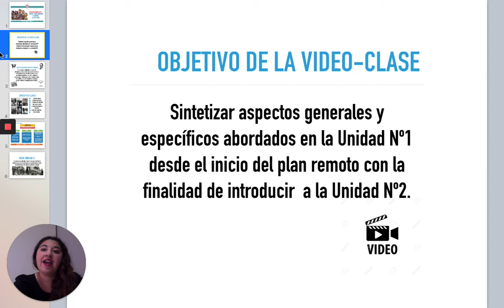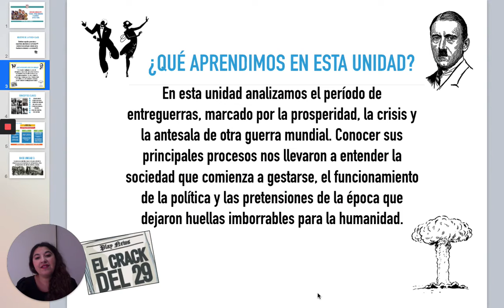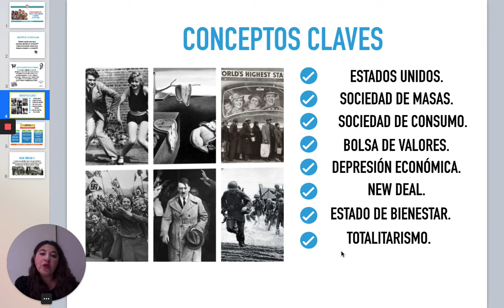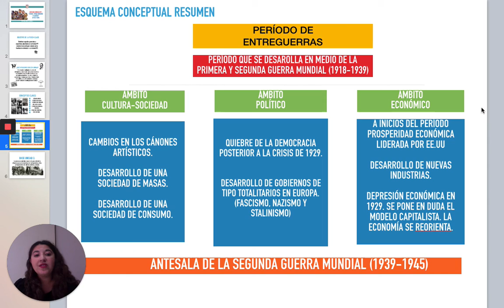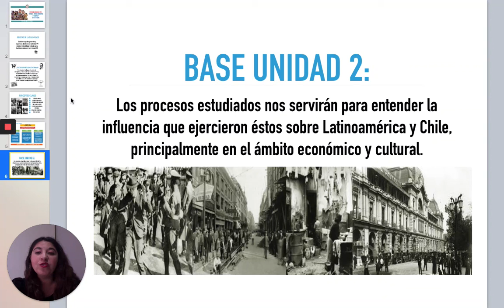2º MEDIO: Historia SÍNTESIS Semana 6 (1 al 5 de Junio)